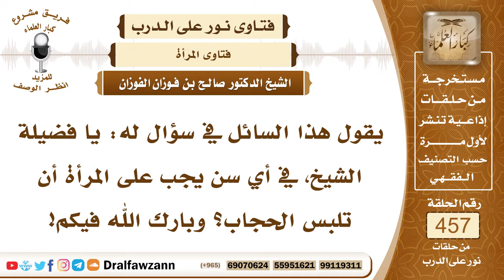6443- في أي سن يجب على المرأة لبس الحجاب؟ - الشيخ صالح الفوزان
"6443- يقول هذا السائل في سؤال له: يا فضيلة الشيخ، في أي سن يجب على المرأة أن تلبس الحجاب؟ وبارك الله فيكم!
الجواب: تلبس الحجاب إذا بلغت بالحيض؛ لقوله ﷺ: «لا يقبل الله صلاة حائض بغير خِمار» المراد بالحائض من بلغت سن الحيض، وكذلك إذا بلغت بالإنبات حول القبل إنبات الشعر الخشن حول القبل وكذلك إذا بلغت خمس عشرة سنة وهذا آخر العلامات للذكر والأنثى، إذا بلغ خمس عشرة سنة فقد بلغ سن الرشد؛ لأن ابن عمر رضي الله عنه عُرِض على النبي ﷺ في غزوة أحد وهو ابن أربع عشرة سنة فلم يجزه وعرض عليه في عام الخندق وهو سنة ثلاث من الهجرة فأجازه يعني لما بلغ خمس عشرة سنة.
السيرة الذاتية:
للاشتراك في قناة الشيخ صالح الفوزان

14_ الشيخ محمد أمين الشنقيطي
يتيوب

15_سماحة المفتي عبد العزيز آل الشيخ
 يوتيوب

رئيس الفريق
لمشروع كبار العلماء